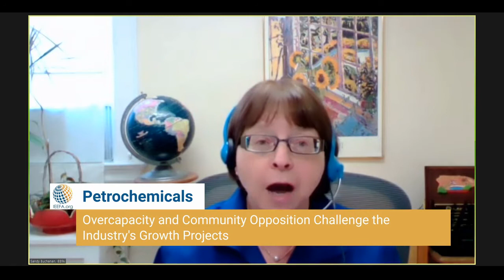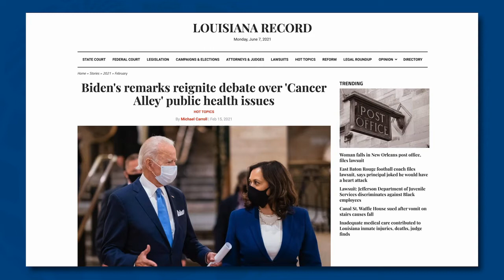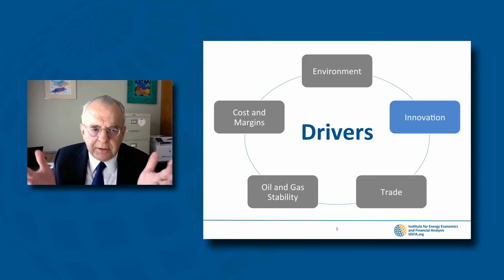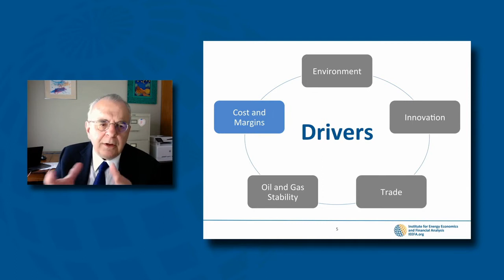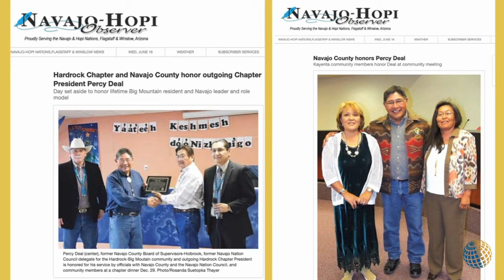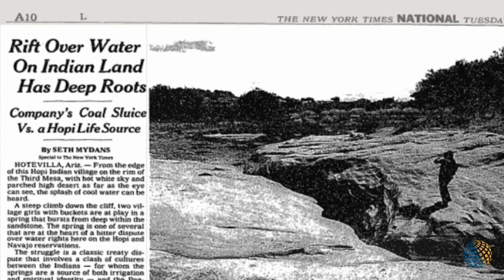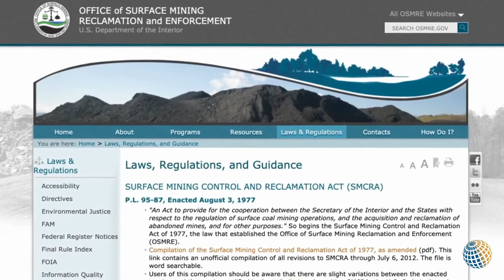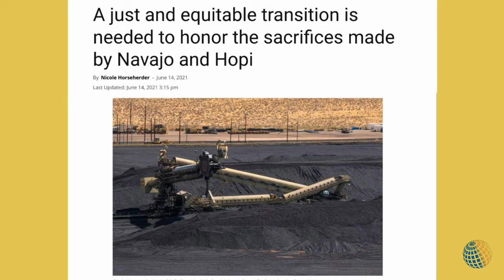Petrochemicals: Overcapacity and Opposition Challenge Growth Projections | IEEFA Energy Finance 2021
As oil and gas profits have faltered, the industry has pinned its growth scenarios on plastics and petrochemicals. That has led to massive new petrochemical infrastructure plans, both in the U.S. and globally. But market research suggests that the sector is overbuilding, leading to a glutted market with weaker profits. Meanwhile, in the U.S., environmental racism in siting and strong local opposition create reputational and permitting risks for new projects. Could the petrochemical buildout become an Achilles heel for the oil and gas industry?

Speakers

Sharon Lavigne
RISE St James

Tom Sanzillo
IEEFA
Director of Financial Analysis

Moderator

Suzanne Mattei
IEEFA
Energy Policy Analyst